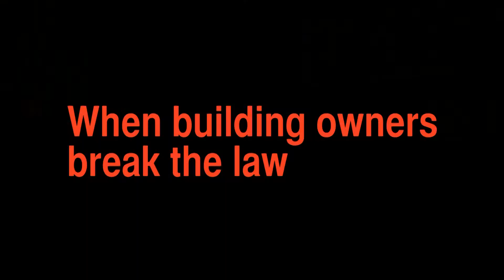FAC Giving 2014